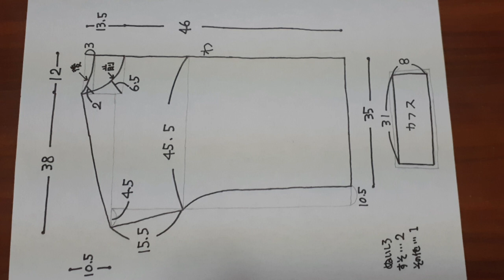KIMONO DIY 着物リメイク ドルマンスリーブのブラウス ゆったり かんたん 作り方 How to make a blouse